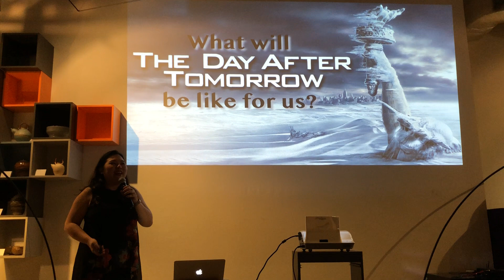Saving the arctic by Kristabel Quek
Miss Kristabel Quek, the Chairman of Aurora Association (Singapore branch), share the opinion about saving the arctic and the arts of Northern Lights in the establishment ceremony of Aurora Association in Oct 2018.